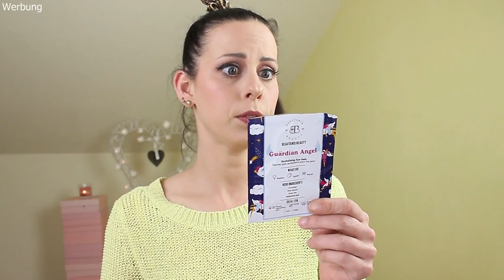AUFGEBRAUCHT //im Februar💖 TOPS und FLOPS😒 manche Dinge sind einfach unnötig😅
Ihr findet hier diverse# unboxings , Hauls , Make-Up und Pflege Inspirationen und alles was mich in meinem alltäglichen Leben sonst noch so glücklich macht.

xoxo Kathrin

10% bei Yesstyle :
CODE : KATHRINSWUS

Kathrin Kemperdick
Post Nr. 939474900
Postfiliale  571
55758 Hettenrodt